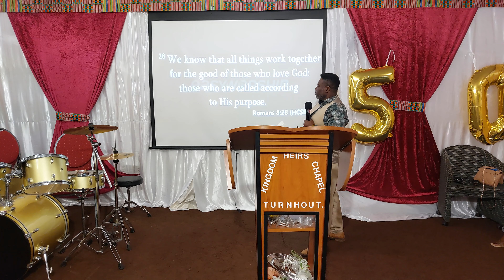9 Things Everyone Should Know About The Holy Spirit